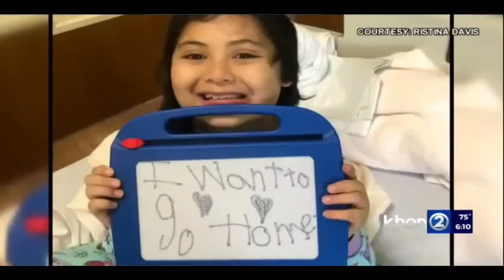Rezen's Story - A Mother's Day 2023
Risty, Rezen's mother, shares the struggles and blessings experienced as they walk through life trusting in the Lord Almighty, who is constantly "showing up" to confirm His presence in their lives.  Be blessed by their tremendous faith!